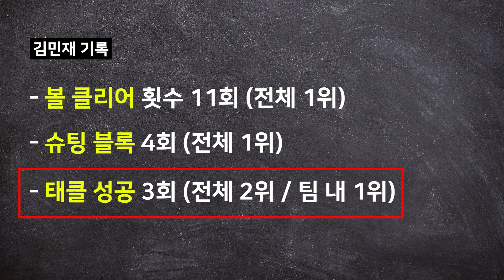'두 거구의 대결' 결국 지루도 막아냈다!! 피지컬과 지능적인 수비까지, 놀라운 수비를 보여줬던 김민재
세리에 입성 이후 가장 힘들었던 경기